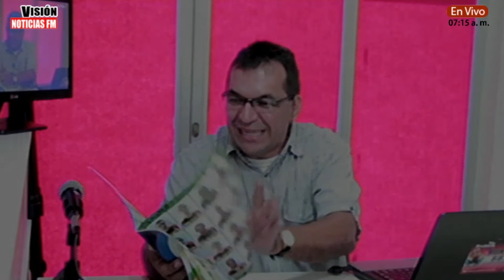Comerciante de Acacías crea álbum 'panini' del municipio